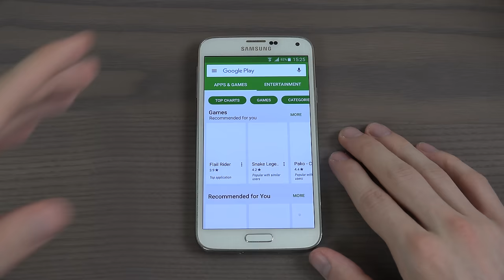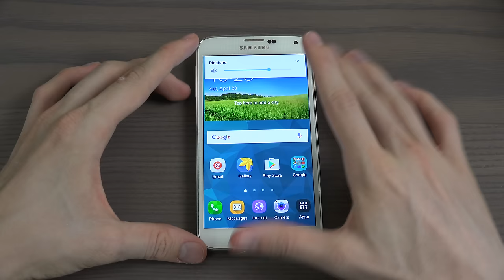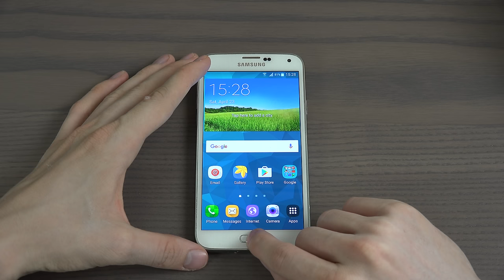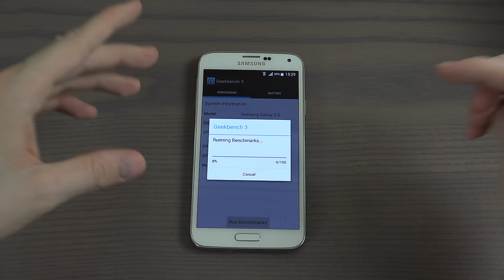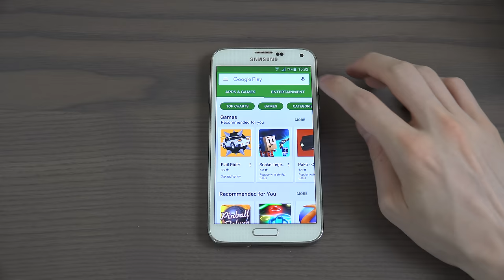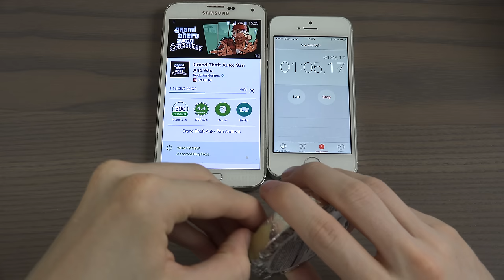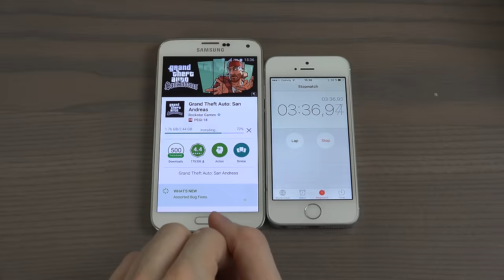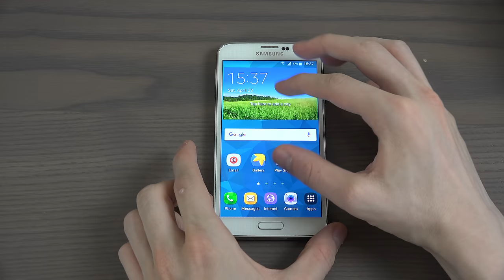Samsung Galaxy S5 Official Android 6.0.1 Marshmallow Review!